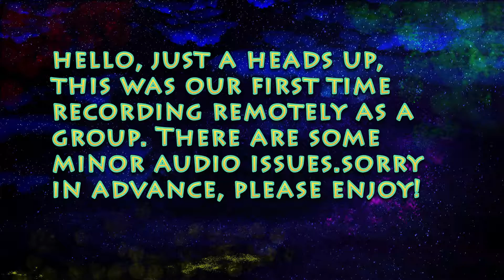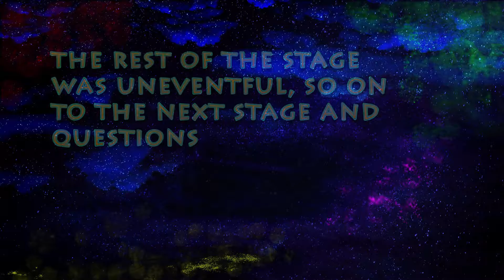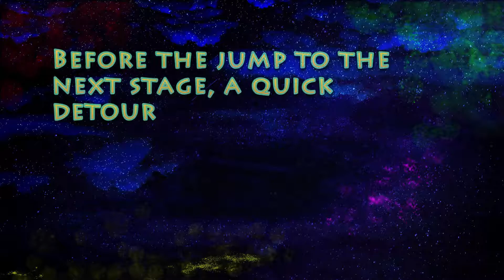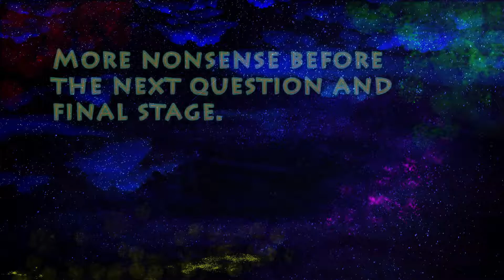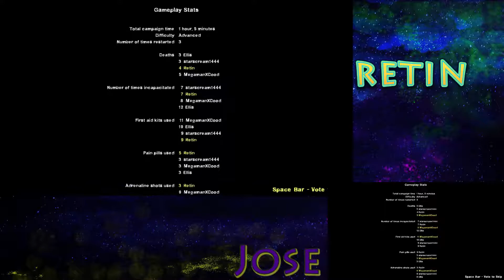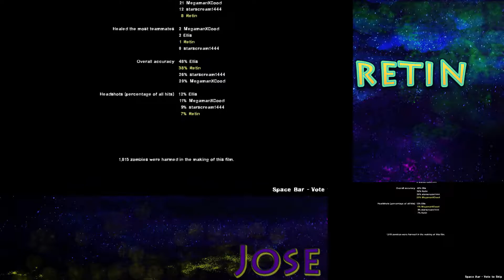2017 New Year Special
Happy holidays and end of 2017! Will, Jose and I enjoy some Left 4 Dead 2 while we discuss games we liked and didn't like in 2017, along with some hopes for 2018. Sit back and enjoy us being rusty at a game. Enjoy!

Featuring: Retin (Jack) as Nick
                   Will As Coach
                   Jose As Some Depeche Mode Fan

Jingle By:Thomas P.
No linkable social media. Let me know if you'd like to contact him.